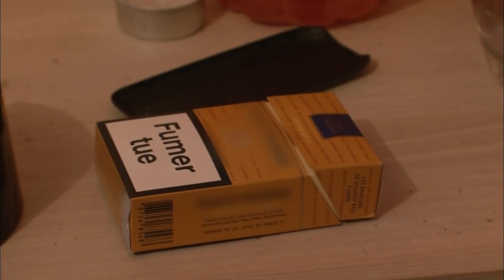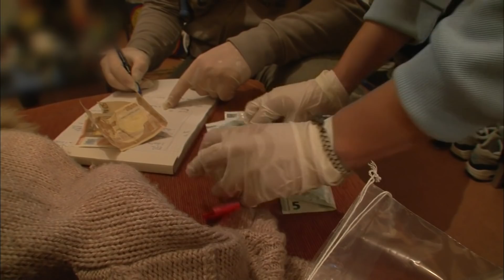POLICE : elle se font berner et prennent pour les autres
Une grosse surprise va attendre les gendarmes. Mais cela les freinera t'il vraiment ? Nos reporters étaient sur place pour enquêter à leurs côtés.